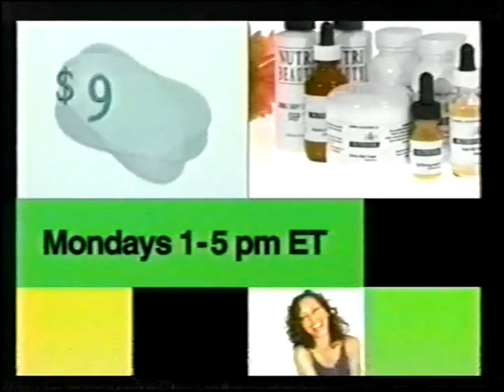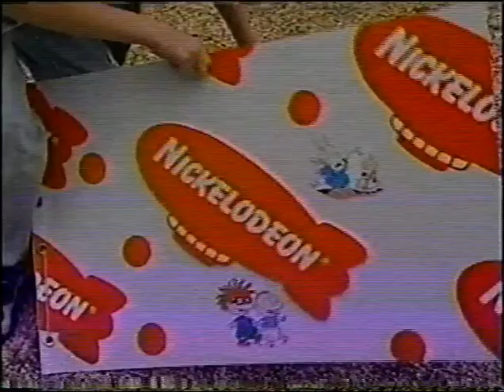USA Network Commercials July 18 2000 Pt 2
More USA Network Commercials from July 18 2000 Pt 2